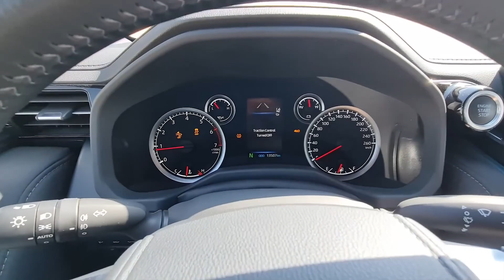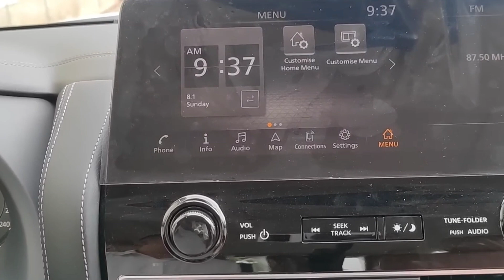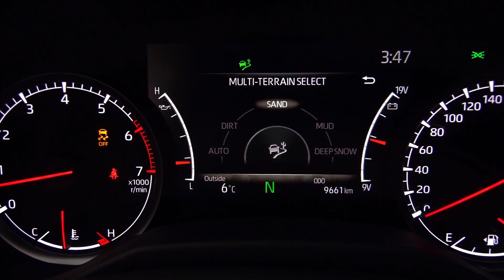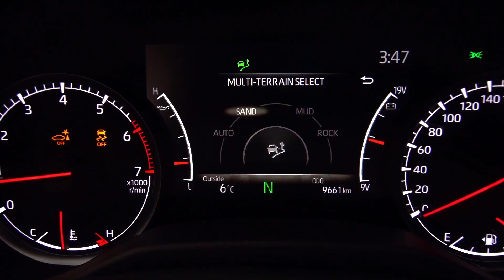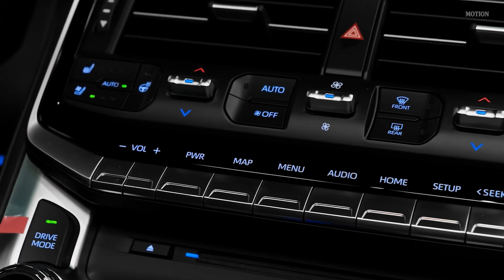ፓትሮልን እንደዚህ አትጠብቁትም | 2023 Toyota LandCruiser 300 Series v 2023 Nissan Patrol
በዛሬው ቪድዮ 2023 Toyota LandCruiser 300 Series ክ 2023 Nissan Patrol  መኪና ጋር እያወዳደርን በዝርዝር የምንመለከት ይሆናል ::

Omega Auto Glass
አድራሻችን ሀብተጊዮርጊስ ድልድይ ወደ አሊያንስ በሚወስደው መንገድ
ስልክ
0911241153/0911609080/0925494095